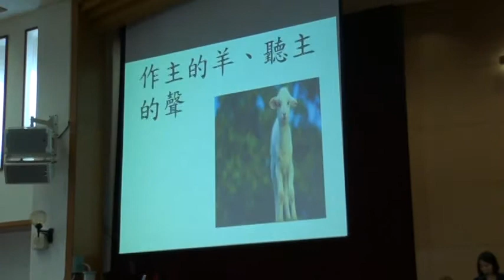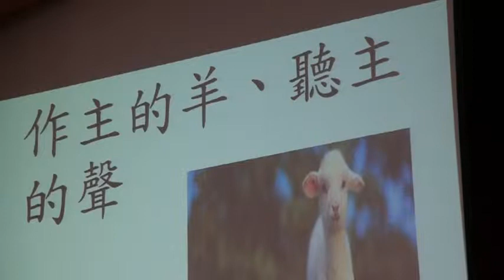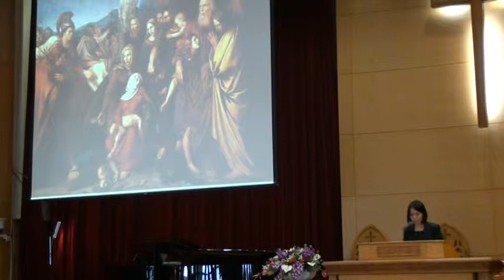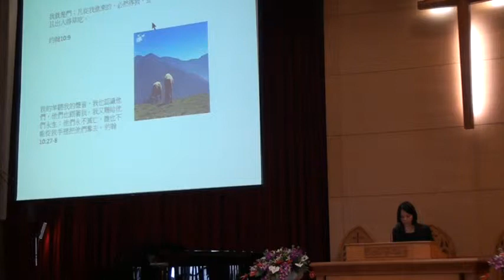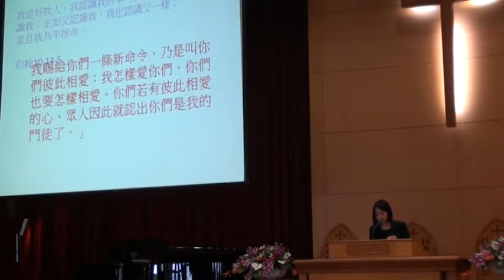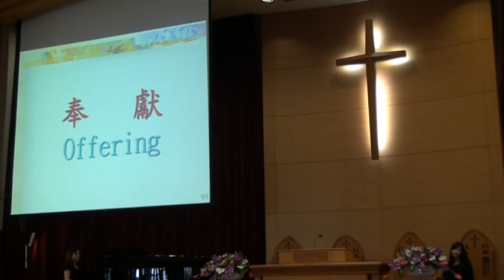2014.11.23 台語禮拜(感恩節禮拜)-林昱君傳道證道：作主的羊聽主的聲